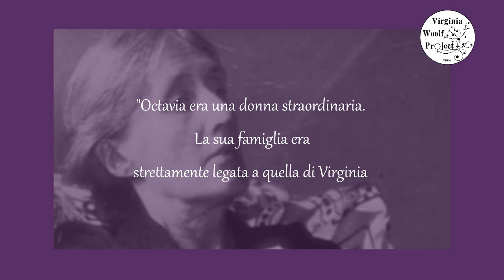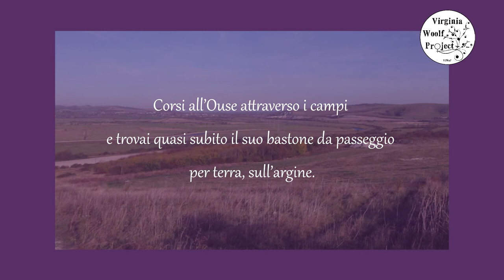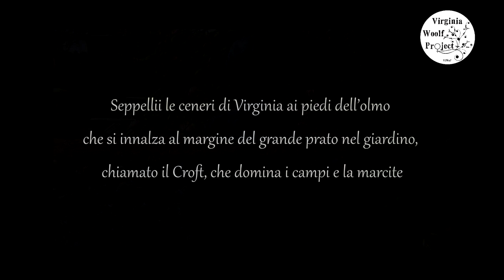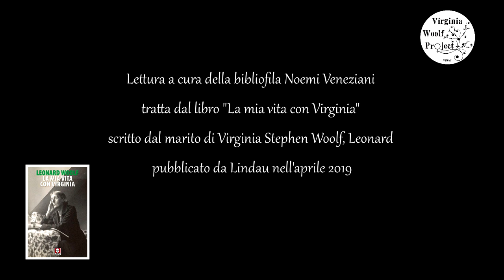28 marzo, muore Virginia Woolf. Il marito: "Trovai il suo bastone"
La "buia depressione" che portò la scrittrice a lasciarsi annegare nel fiume Ouse e i giorni passati nella ricerca del corpo, nell'"orribile procedura" del suo riconoscimento, fino alla cremazione nel racconto di Leonard Woolf.

"Doveva essere suppergiù la metà di gennaio quando cominciai a preoccuparmi per lei...
e consultai Octavia Wilberforce. Octavia era una donna straordinaria. […] La sua famiglia era strettamente legata a quella di Virginia […] Venerdì 21 marzo Octavia venne a prendere il tè da noi e le dissi che temevo che Virginia fosse in serio pericolo. Lunedì 24 marzo stava leggermente meglio, ma due giorni dopo capii che la situazione era molto grave. Virginia era sprofondata in una buia depressione; i pensieri che turbinavano nella mente senza che potesse controllarli ed era terrorizzata dalla follia. Sapevamo che in qualsiasi momento poteva tentare di uccidersi. L’unica sua possibilità era di arrendersi, di riconoscersi malata, il che non voleva. Octavia veniva a trovarci circa una volta la settimana, portando latte e panna. Per quanto ne sapeva Virginia, si trattava di semplici visite amichevoli, ma avevo spiegato a Octavia la gravità delle sue condizioni e dal nostro punto di vista le sue visite erano anche professionali. Mercoledì 26 marzo mi convinsi che le condizioni mentali di Virginia erano più gravi di quanto non lo fossero mai state […] Venerdì 28 marzo, ero in giardino e pensavo che Virginia fosse in casa. Ma quando all’una entrai per pranzare, lei non c’era. […] Quando non riuscii a trovarla da nessuna parte né in casa né in giardino seppi con certezza che era scesa al fiume. Corsi all’Ouse attraverso i campi e trovai quasi subito il suo bastone da passeggio per terra, sull’argine. Per un po’ continuai a cercarla, poi tornai a casa e informai la polizia. Tre settimane dopo la ritrovarono; alcuni ragazzi videro galleggiare il suo corpo nel fiume. Il 18 e 19 aprile ebbe luogo l’orribile procedura dell’identificazione e dell’inchiesta nell’obitorio di Newhaven. Virginia fu cremata a Brighton lunedì 21 aprile. Ci andai da solo. Una volta avevo detto che la musica più adatta a una cremazione era la cavatina del Quartetto in si maggiore, opera 130, di Beethoven. C’è un momento in cui per qualche battuta la musica, di incredibile bellezza, sembra esitare con un lieve movimento palpitante in avanti; se questo passaggio viene suonato mentre le porte del crematorio si aprono e la bara vi scivola dentro lentamente, può sembrare che stia gentilmente sospingendo il defunto nell’eternità dell’oblio. Virginia era d’accordo con me. […] Seppellii le ceneri di Virginia ai piedi dell’olmo che si innalza al margine del grande prato nel giardino, chiamato il Croft, che domina i campi e la marcite".

28 marzo: muore Virginia Woolf

In occasione della ricorrenza della morte di Virginia Stephen Woolf,  avvenuta il 28 marzo 1941, una lettura curata da Noemi Veneziani per il Virginia Woolf Project.  La bibliofila, che firma la rubrica W Virginia, ha scelto e letto per ViWoP alcuni brani tratti da La mia vita con Virginia, biografia scritta da Leonard Woolf,  marito di Virginia Stephen, e pubblicata in Italia, con traduzione di Ilde Carmignani, per le edizioni Lindau nel 2019. Leonard Woolf racconta il progressivo stato di depressione che aveva colto Virginia dal mese di gennaio e che l'ha portata alla morte per suicidio il 28 marzo.
Octavia Wilbeforce, citata da Leonard Woolf, era amica di famiglia e dottoressa.

Virginia Stephen Woolf, com'è ricordato anche dal marito, soffriva di disturbi nervosi e il 28 marzo si allontanò da casa per lasciarsi poi affogare nel fiume. Il bastone da passeggio di Virginia che Leonard Woolf trovò sulla riva dell'Ouse oggi fa parte della collezione su Virginia Woolf della New York Public Library, una delle più complete al mondo: tra i materiali più rari lettere, libri, diari e il bastone con cui la celebre scrittrice ha raggunto il fiume prima di togliersi la vita.

Per vedere il video in qualità HD:
Nel video player, in basso a destra nel video,
seleziona Impostazioni (la rotellina)
Fai clic su Qualità e scegli HD (1080p)